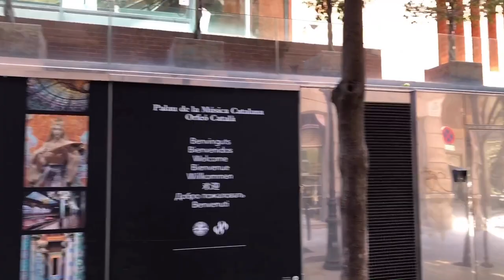[[SPAIN-BARCELONA]] Walking along Via Laietana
Filmed : 11/JUL/2020 3:00 pm using iphone 8

Walk along Via Laietana to Correos Central!!!

🔷Via Laietana🔷

Via Laietana (Catalan pronunciation: [ˈbi.ə ləjəˈtanə]) Vía Layetana in Spanish, is a major thoroughfare in Barcelona, Catalonia, Spain, in the Ciutat Vella district. The avenue runs from Plaça Urquinaona to Plaça d'Antonio López, by the seafront, and separates the neighbourhoods of the old city it has on either side: La Ribera/El Born and Sant Pere on one and Barri Gòtic on the other. Besides being always overcrowded with both locals and tourists attracted by its Modernista Art Nouveau, Art Déco, and Noucentista neo-classical architecture, in addition to its nearness to the Ramblas and the quiet pedestrian streets of Barri Gòtic, Via Laietana hosts the headquarters of a number of banks (notably the building of the old Caixa Catalunya) and institutions.
It can be seen as an extension of Carrer de Pau Claris in Eixample. Via Laietana was named after the Laietanii, an Iberian people who inhabited the region around Barcelona, Maresme, Vallès, and Baix Llobregat.

The construction of Via Laietana was first projected in 1879 and started in 1907, with the aim of communicating Eixample with the waterfront, amid much controversy. The demolition of a large number of houses and the removal of the streets in the area was required to do so. As some of the traditional guilds of the city, some dating back to the Middle Ages, were located there, they had to be relocated in different parts of Barri Gòtic, notably Plaça de Sant Felip Neri. The first section to be built was named Carrer de Bilbao, which nowadays is a separate, shorter street that stems from the larger Via Laietana. The avenue was finished in 1926. Francesc Cambó, a prominent politician of the time, built his personal residence in the avenue. During the years of the Spanish Civil War (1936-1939) it was renamed Via Durruti. (from Wikipedia)

Route and Sights Timestamps :

00:02 carrer de Fontanella
00:45 Via Laietana
02:58 carrer de les Jonqueres
03:35-05:52 Palau de la Música Catalana
05:10 carrer de Sant Pere Més Alt
06:00 carrer de Verdaguer i Callís
06:56 Via Laietana
07:15 direction to Cathedral of Barcelona
07:58 carrer de Sant Pere Més Baix
09:09 direction to Cathedral of Barcelona
09:31 Avinguda de Francesc Cambó
10:20-13:05 Mercat de Santa Caterina (Santa Caterina Market)
13:12 carrer d'En Giralt el Pellicer
14:20 carrer de Colomines
15:44 carrer de les Semoleres
16:39 carrer dels Corders
16:51 carrer de les Candeles
17:41 carrer de la Princesa
19:23 carrer de l'Argenteria
19:48 carrer dels Vigatans
21:05 carrer de Manresa
21:50 Via Laietana
22:49-26:51 Correos Central (=Central Post Office)
23:22 carrer d'Angel J.Baixeras
23:45 carrer del Sots-Tinent Navarro
24:29 carrer de l'Hostal d'en Sol